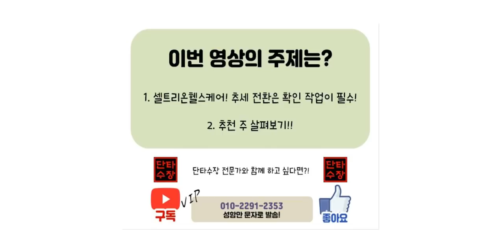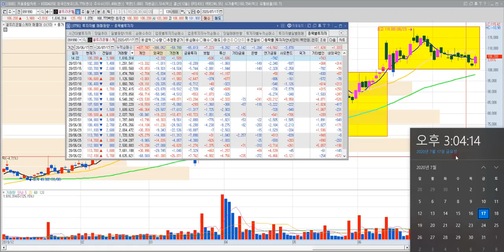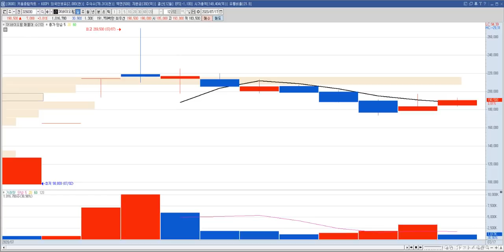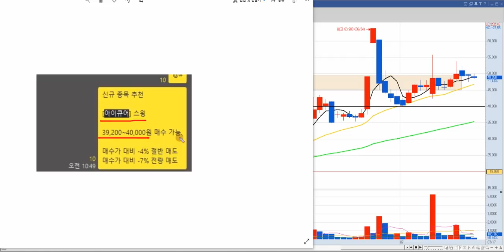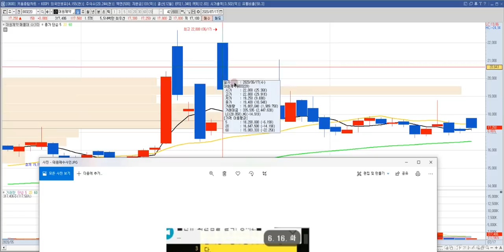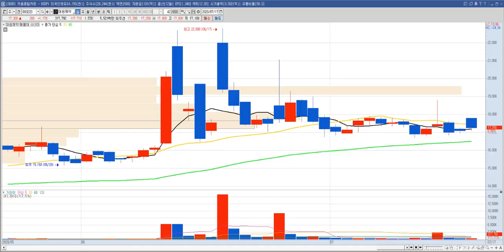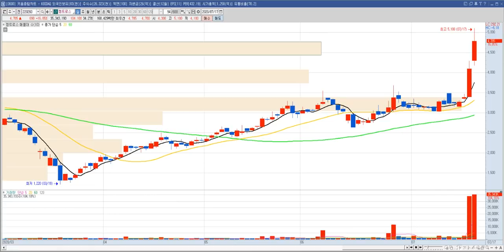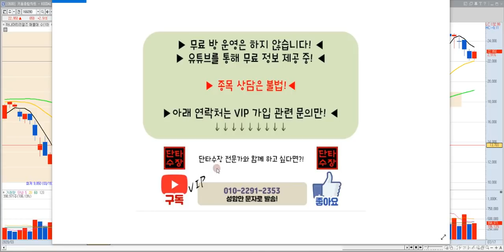셀트리온 헬스케어